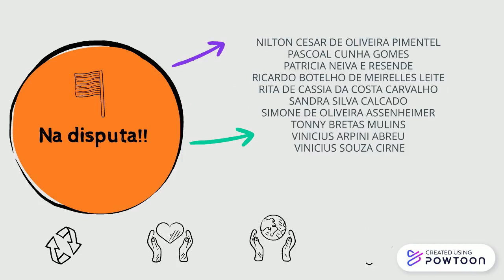Corrida das Vacinas